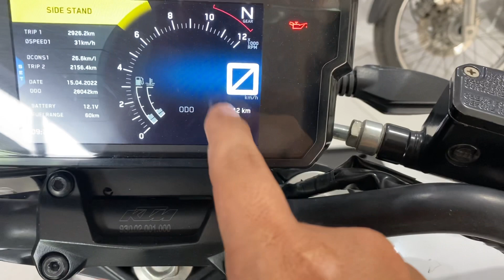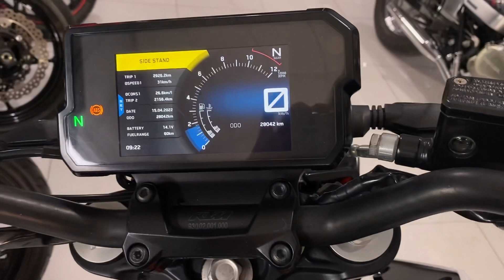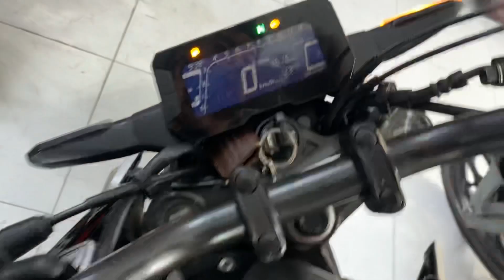Hàng về KTM DUKE 390 2018 , Honda CB300R 2020 , Z800 abs , R15v3.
❤️điện thoại hoặc zalo ❤️
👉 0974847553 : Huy